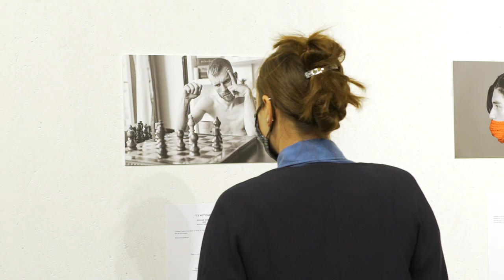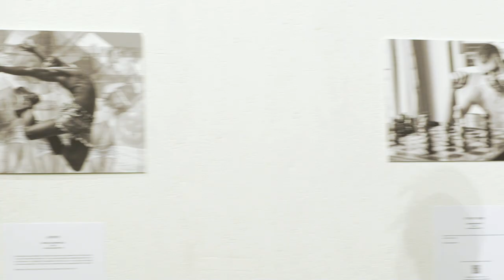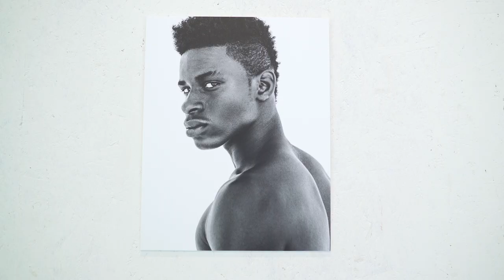Black Lives Matter Exhibition & Concert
Chapter three:
A video of the Black Lives Matter exhibition in an art gallery (London Lighthouse Gallery) in East London.  The night started out with a violin concert, followed by people viewing the exhibition of works from various artists.
The music played were all composed by black musicians and the photography pieces told, in some way, the story of being black, or were done by black artists.

Directed by Deborah Caleb Raffaele (@DeborahCalebRaffaele)
Filmed at London Lighthouse Gallery and Studio (@LondonLighthouseGallrey)